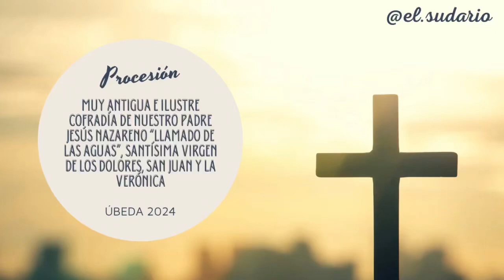Procesión Cofradía de Ntro. Padre Jesús Nazareno y Stma. Virgen de los Dolores, San Juan y Verónica